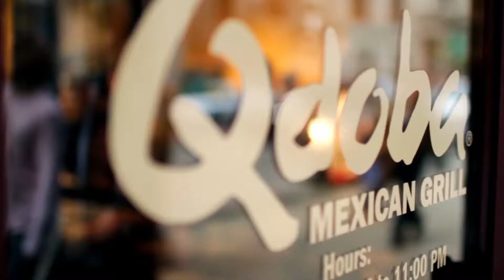Banner Collective Reel 2013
A brief sample of our work and capabilities.